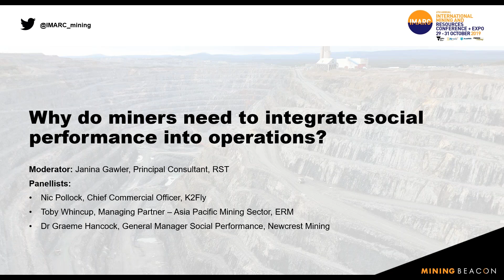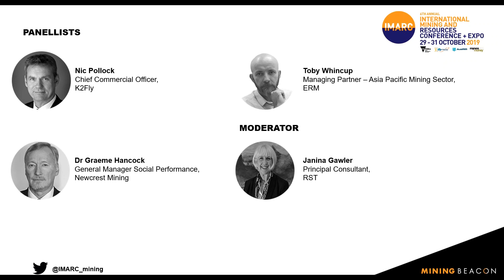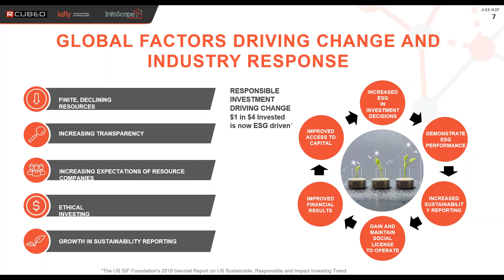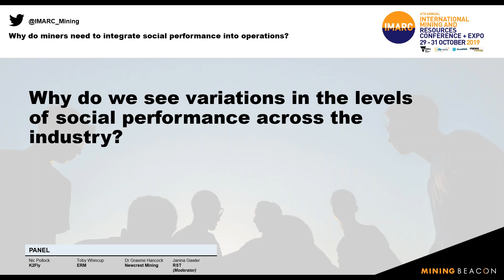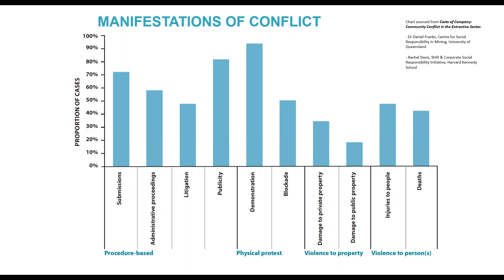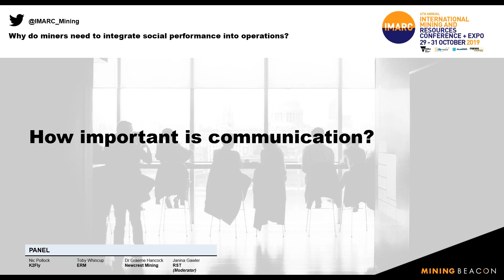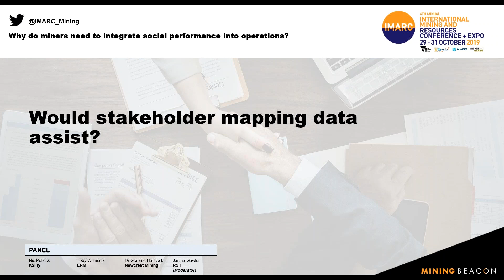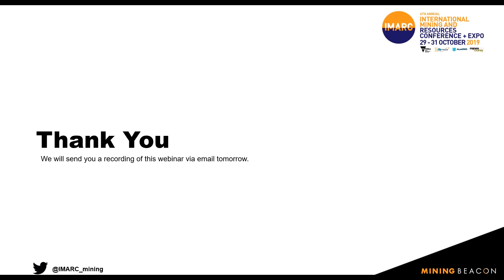Why do miners need to integrate social performance into operations?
Industry reports are highlighting that Environmental, Social & Governance (ESG), Corporate Social Responsibility (CSR), transparency, achieving a Social License to Operate (SLO) and sustainable mining principles are at the forefront of importance throughout the mining value chain in 2019/20.

During this 45 minute webinar, our expert panel discussed:

- The growing importance of social performance within the mining and resources sector; whether in exploration, development or production stages
- How mining operators and exploration companies can work with the communities and environments in which they operate, and what is seen as best practice across the globe
 - Why transparency and inclusion is fundamental in achieving good community relations
 - Outside of the miners themselves, what role are Governments, METS and consultants, industry associations and non-profit organisations having on this important discussion
 - and more